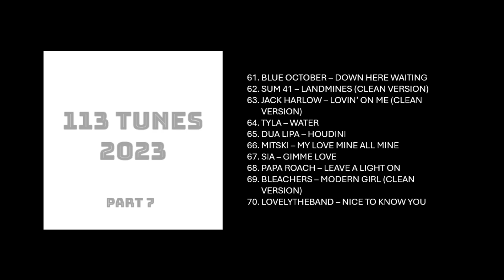2023 Curated Tunes - Part 07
A Curation Of Assorted Tunes From 2023 Part 07